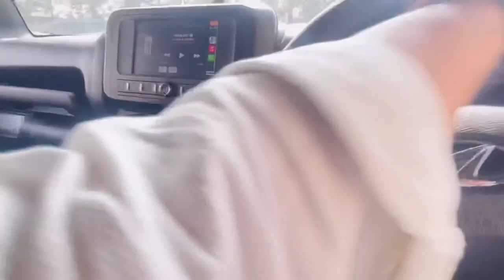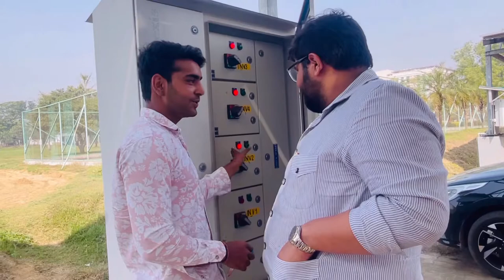A day well spent in GD Goenka university😍🥳